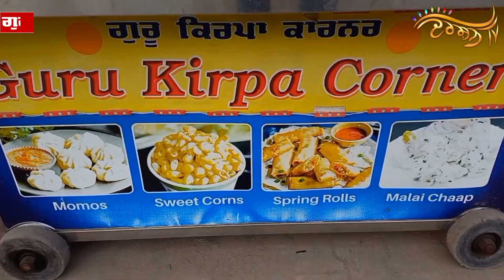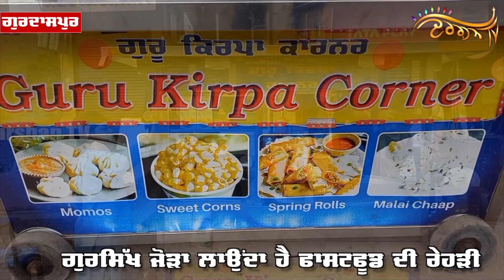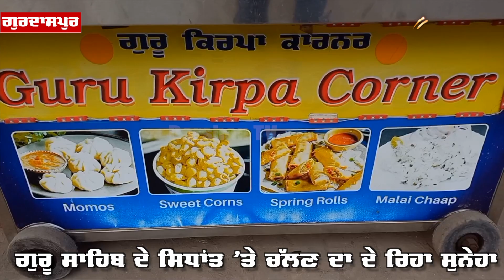ਬਾਣੇ ’ਚ ਸੋਹਣਾ ਫੱਬਦਾ Gursikh Couple, ਲਾਉਂਦਾ Fastfood ਦੀ ਰੇਹੜੀ, ਕਰਦਾ ਸਿੱਖੀ ਦਾ ਪ੍ਰਚਾਰ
A beautiful Gursikh couple in Bane, setting up a fast food bar, promoting Sikhism.

This is the official channel Darshan Tv powered by Jagbani Tv. Here you can watch all the activities related to Sikhism.